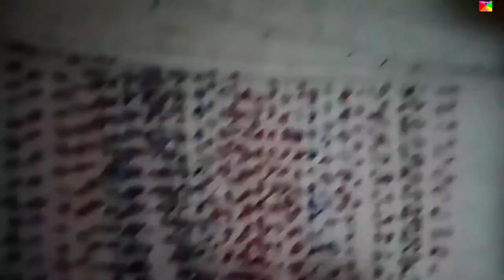happy birthday, village birthday celebration birthday program gaon main salgira ki party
village birthday celebration Desi functions program Desi mahool small baby birthday funny and interested function